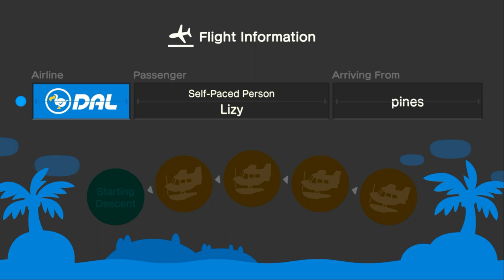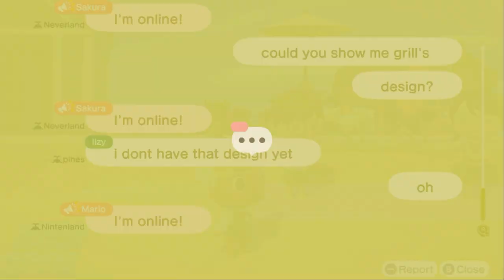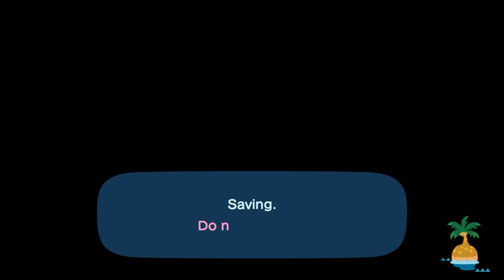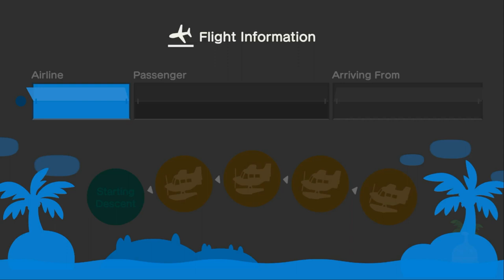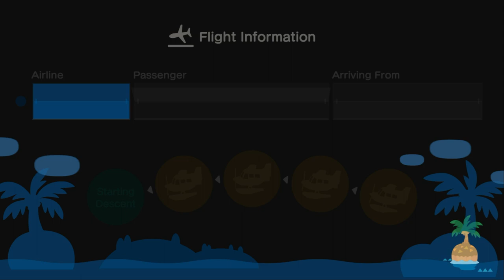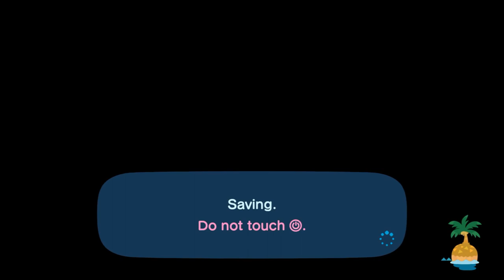I Invite My Friend Lizy & Zaya To My Island For Hula & Mermaid Dancing In ACNH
Yesterday, I Invited Lizy & @ZayaCobleGames For Hula Dancing & Mermaid Dancing In My Island, And It Was A Lot Of Fun.

After Hula & Mermaid Dancing, We Went To Have Coffee Together Before Ending The Session.